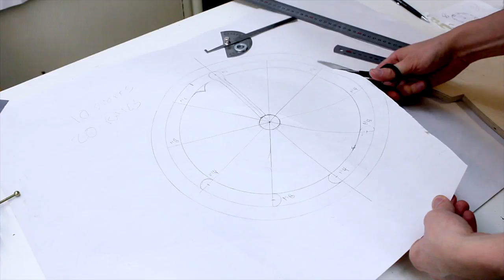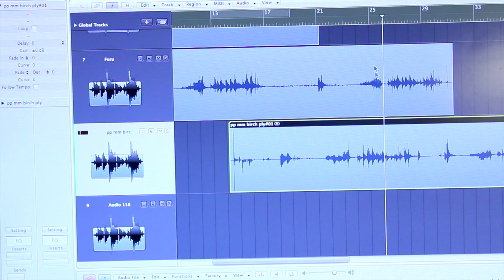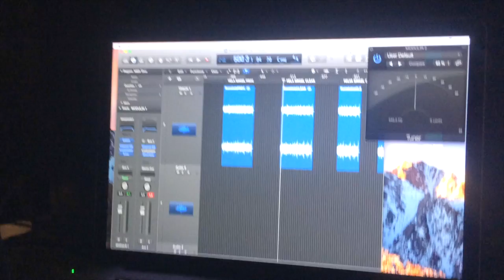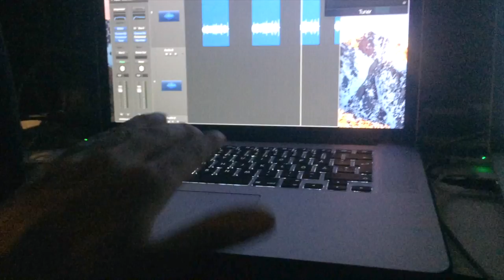Building the MUSIC BOX - From start to finish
- In this video i am building the Motorized Music Box - from start to finish. I am also improving the music box so that it hopefully won´t break down in front of 15.000 people.

Tomorrow i´m making an extra video showing how you can program these music boxes. These 20-note music box sets are available everywhere so you can buy the music box mechanism in itself, together with some programming paper and start to make your own songs easy!

More on that tomorrow, Thursday, all the very very best!

Martin

Video Made by Martin Molin & Hannes Trainerds Knutsson

If you apart from that further want to support the projects, we have these different options set up:

I, Martin, can already sustain myself 100% doing what I love to do. If you want to support artists/organisations who have not yet reached that privileged position, please consider supporting other artists/organisations who need the support more. With that said, I have too many ideas and too little time and with your support I can get more help from people around me to execute the ideas better and bring them out in the world faster. Read a longer statement on this here:

for providing the CNC Machine and the 3D Printer for the Marble Machine X Project!

FOOTAGE FROM HALDERN POP FESTIVAL
WDR